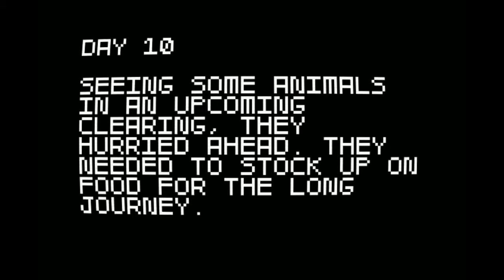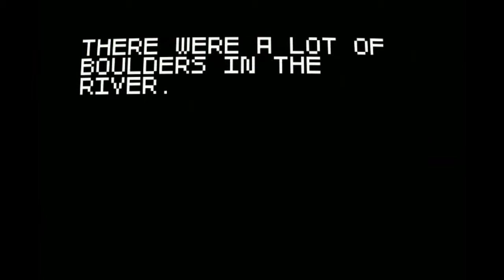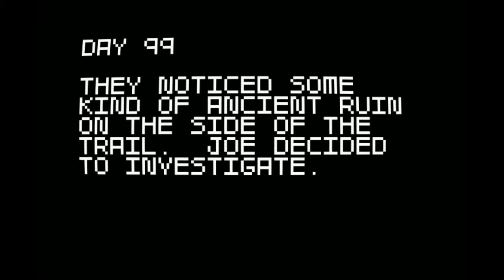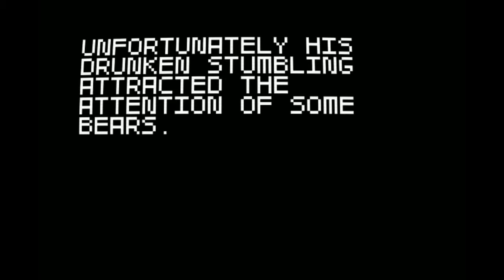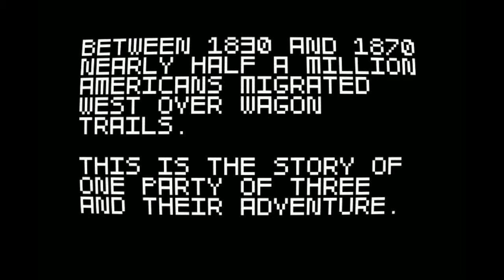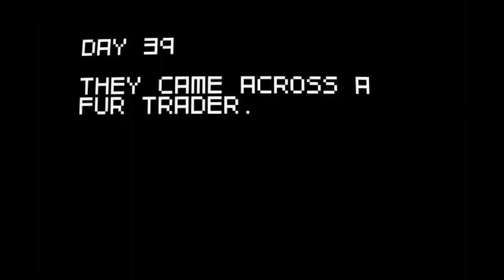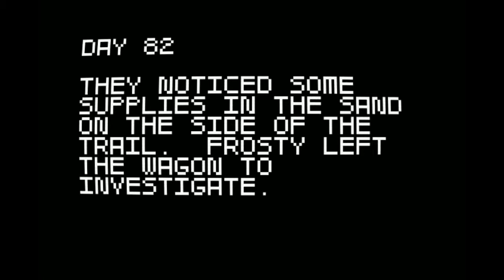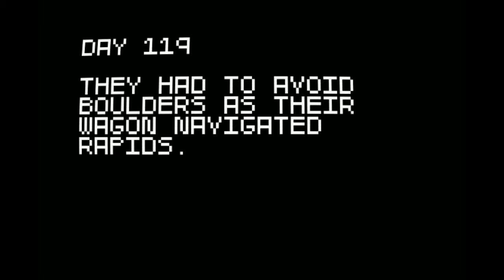Deathfrosty Plays - Super Amazing Wagon Adventure - Episode 10 - I'm a survivor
Today we try to complete the game on new wagons and unlock more. Will we succeed? watch and find out.

The song in the end is Hammerfalls - I Want Out